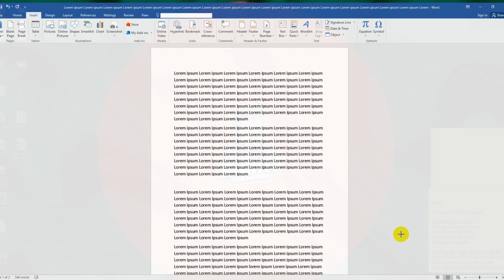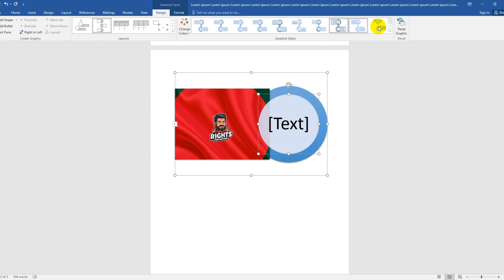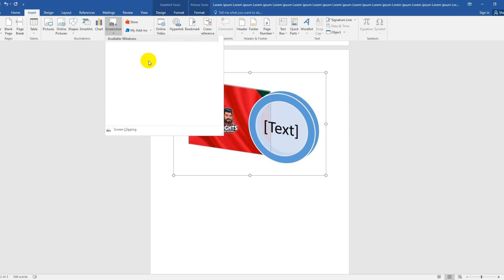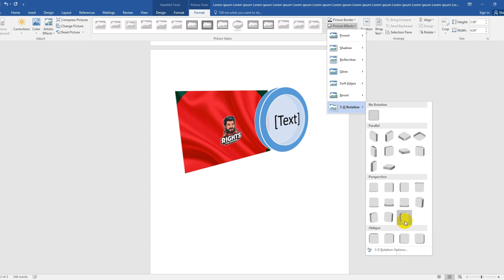MS Word Free Course for Beginners | (Part-10) Screenshot, Hyperlink, Bookmark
🔴 To learn Digital Marketing Courses online with Regular Support, Check it now

👉 Check Out the Course Module

Tahnix IT is all about teaching you Digital Marketing, Graphic Design, SEO, Content Writing, and Website Design that helps to grow your business.

Be connected with us and share the channel with your friends who are interested in learning Design & Marketing.

Connect with Tahnix IT on social media for the latest offers, promos, job vacancies, and much more:

| Thanks |